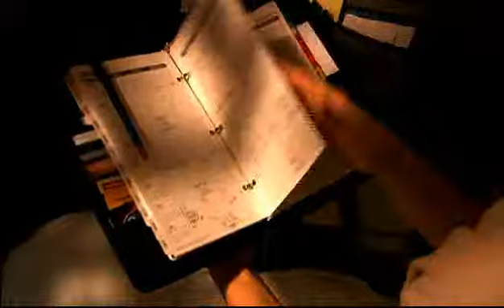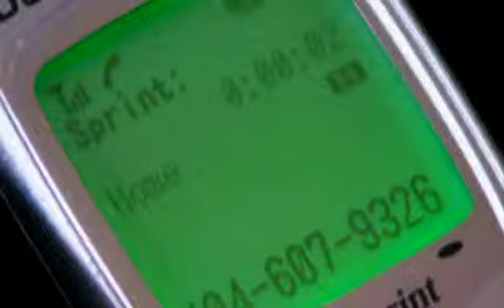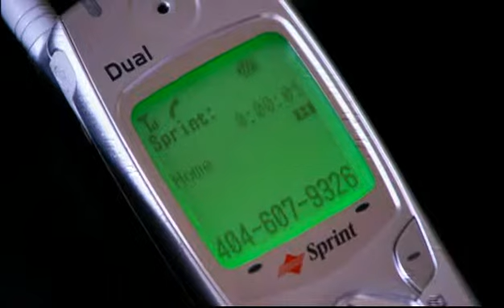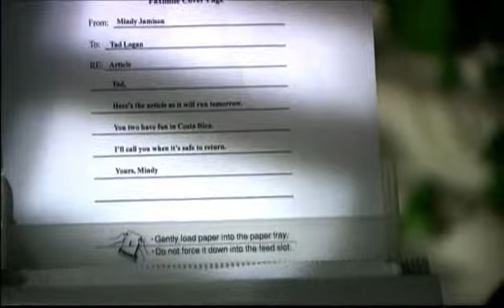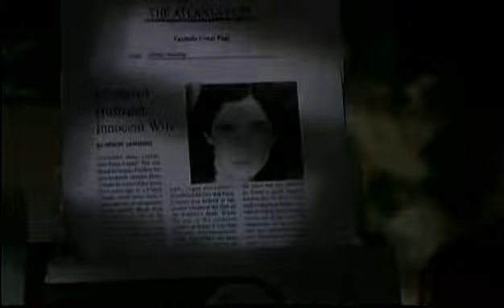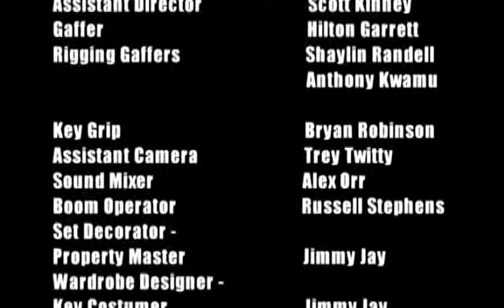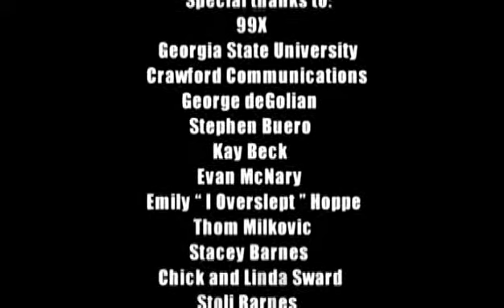Insanity - Short Film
When another slanderous phone call about his wife and former client, Patsy, wakes defense attorney Tad Logan, he's determined to put an end the nuisance once and for all. Starring Steve Barnes, Kip Pardue and more.